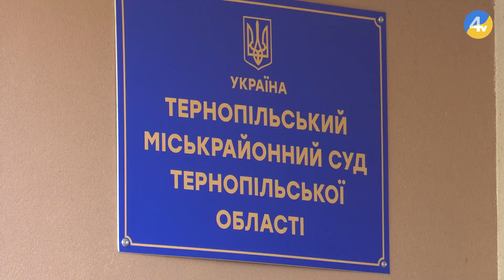Судове засідання щодо "Пантеону Героїв" відбулося у Тернопільському міськрайонному суді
Справа щодо "Пантеону Героїв" продовжується. Сьогодні в Тернопільському міськрайонному суді відбулося чергове засідання у справі сім'ї Стадників. Цього разу родина вимагає визнати поховання їхнього сина незаконним, ідеться про недотримання норм відстаней між могилами захисників. На засіданні також були присутні і сім'ї інших загиблих військових.